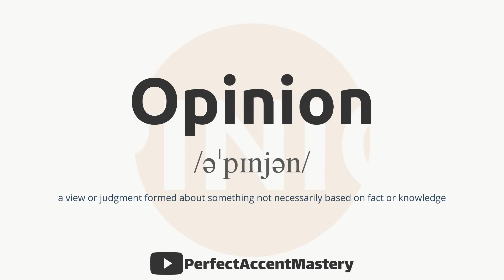How to Pronounce OPINION | IPL | Definition | Perfect Accent Mastery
What You'll Find:

In-Depth Pronunciation Tutorials: Our videos are meticulously crafted to help you master the pronunciation of specific words and sounds. Explore our library of pronunciation guides, including our latest video, "How to Pronounce 'About.'"